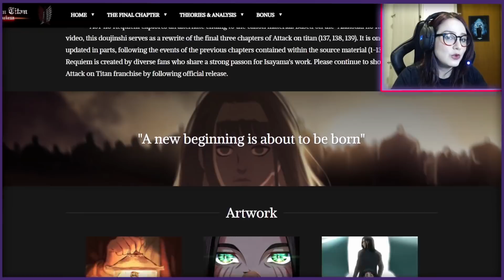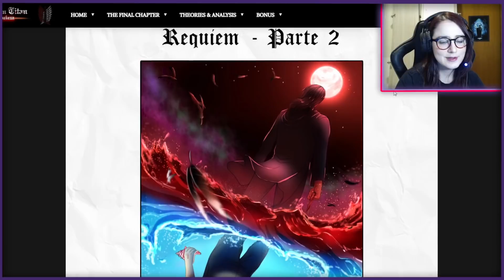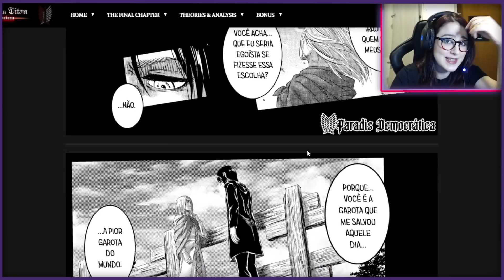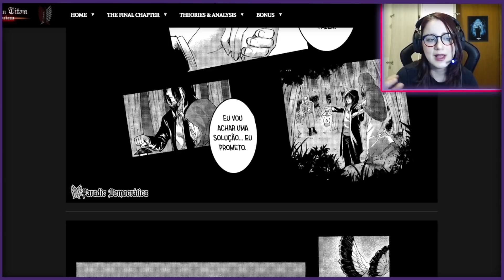OS VERDADEIROS SENTIMENTOS DO EREN? Attack on Titan Requiem Parte 2 (Leitura Completa)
E se Shingeki no Kyojin tivesse um final alternativo? Leitura completa de Attack on Titan Requiem, o novo final do mangá feito por fãs.

✨ Onde encontrar mangás

✨ ME SIGA!!!

Thumb credits: @Nemesis179